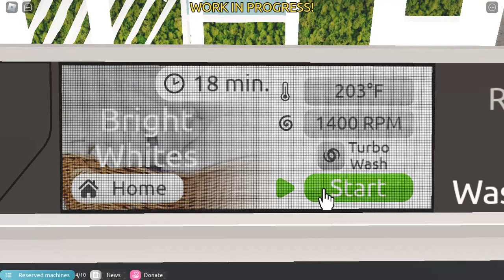Wash Day In Washware.